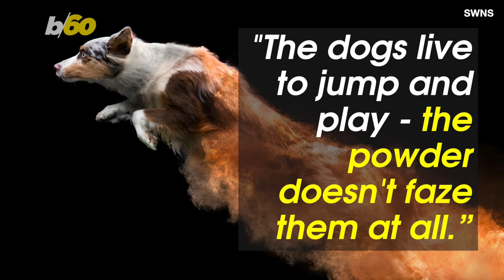Incredible Dogs Jump Through Clouds of Colorful Paint in These Photos You Have to See to Believe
Patience, timing and puppy-love are just a few of the skills expert photographer Jess Bell had to emply to get these unbelievable pics. Buzz60's Tony Spitz has the details.